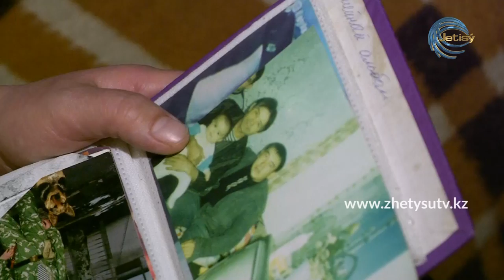Болмыс - Жертөледе жылаған келіншек